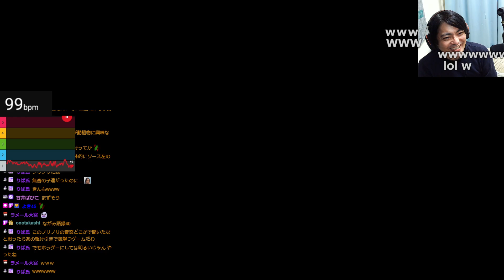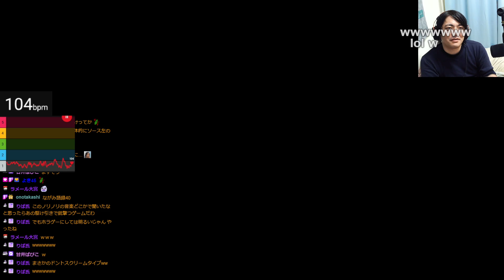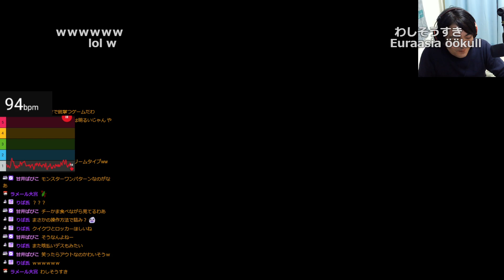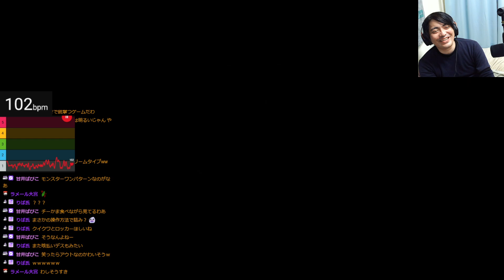【PANICORE】音を出しちゃダメ 1of3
PANICOREは、パーマデス、AIモンスター、協力プレイをミックスしたサバイバルホラーゲームだ。
捕まらないように脱出を試みるが、注意：彼らはあなたの足音だけでなく、声も聞いている。